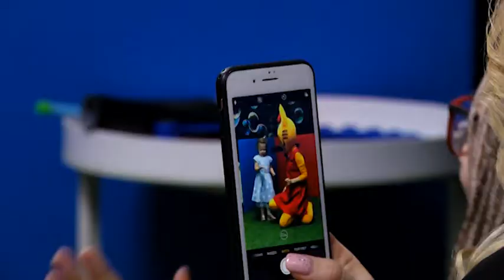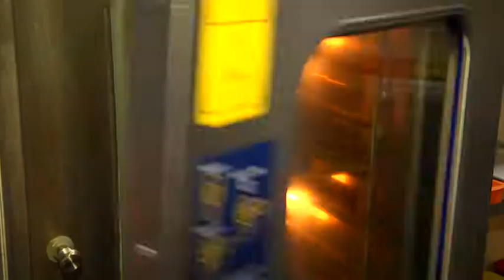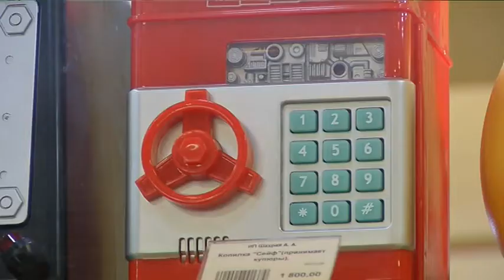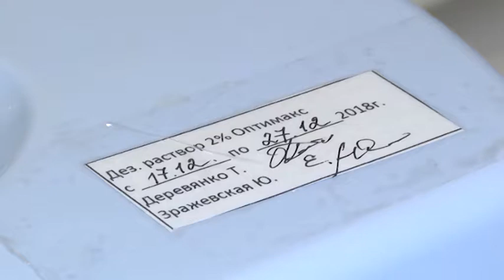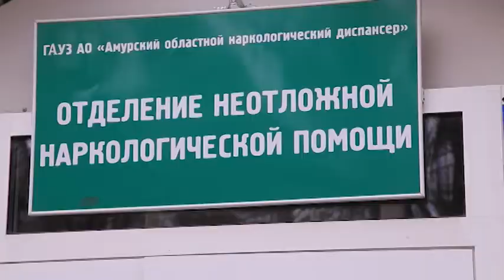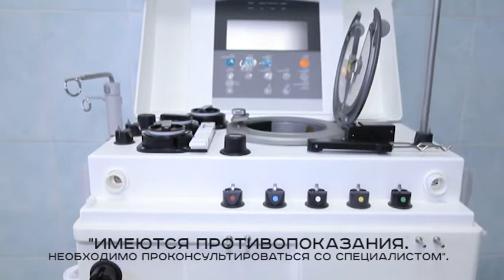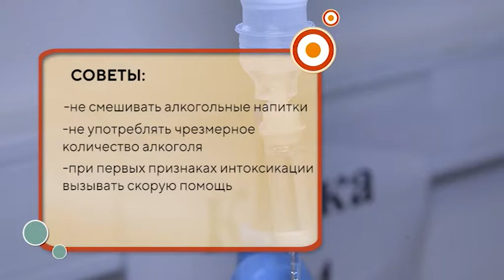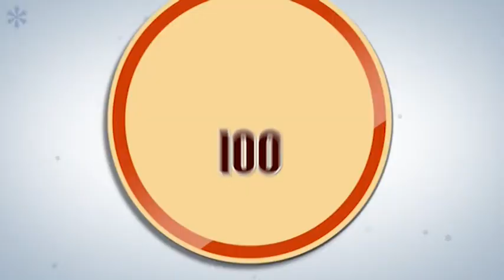Программа " Сто советов" №46